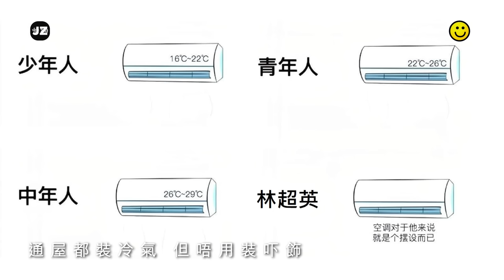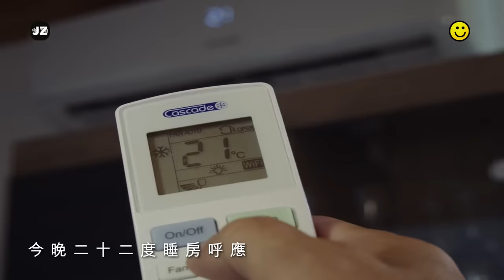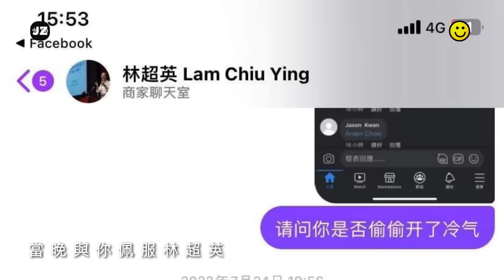《我的冷氣不是我的🥶》MV (原曲：我的回憶不是我的) | 狗宮格 x The Wanderer | 當晚與你記住林超英 | 高溫天氣 | 拒開冷氣 | 好熱哩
【my air con is not mine】
多年嚟，天文台前台長 林超英 喺酷暑下都堅持只開風扇，唔開冷氣機以節約能源。一到夏季，網民總會問佢「好熱哩！有冇偷偷地開冷氣？」但每次小林都成功堅守原則，38度下甚至只用迷你電風扇消暑，令網民都不禁肅然起敬。「回憶，也許你的。🤔冷氣？肯定唔係我開的！🙅‍♂️」

《我的冷氣不是我的🥶》
主唱：The Wanderer (@the_wandere_)
改詞：狗宮格 @Gau_Gung_Gaak
MV：Jackz @jackzblog

原曲：泳兒 / 海鳴威《我的回憶不是我的》
作曲：朱其民
編曲：德正明
原詞：周耀輝

歌詞：
暑天的失去耐性
高温的天氣又正值
開晒房廳冷氣 講咁多嘥冷氣
爽到 全屋快將結冰

分體式先夠盡興 窗口式可算是救命
於最高温世界 於最濕身剎那
感到屬於凍的氣息

即使今天高温壓迫
想起的超英嘆息
為著是浪漫的叫停
通屋都裝冷氣 但唔用裝吓飾
林生玩得咁激

Oh baby 當晚與你佩服林超英
今晚偏偏想喺冰屋打拼
微風風扇就已不錯 佢承認
回擊你班廢青

當晚與你笑柒林超英
今晚二十二度睡房呼應
流汗送別你 淋漓總是未停
由頭到腳 摸落也好㷫

堅守的因有韌性
堅守的因記住約定
超脫於這世界 風扇都足夠喇
足夠 全因你心夠清

即使很多關心你的
想起的陰鳩你的
為著是現實給判明
心底都想撐你 但炎夏好惡頂
環保不必再傾

今晚超英想喺温室打拼
回擊你班廢青

當晚與你佩服林超英
今晚偏偏想喺Facebook搜證
條友一次未斷的確 太強勁
回覆你這戰績

當晚與你配合林超英
今晚默默滴著汗水呼應
全球也漸暖 全城總未動情
誰能怪我 濕熱似雙拼

原post：
Oh baby 當晚與你佩服林超英 今晚偏偏
- 分享自 @LIHKG_forum 討論區